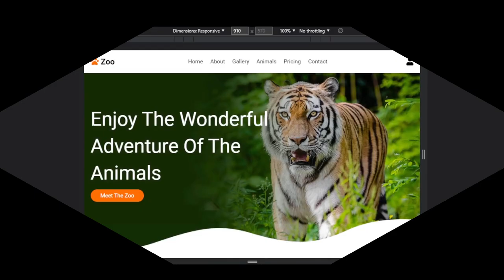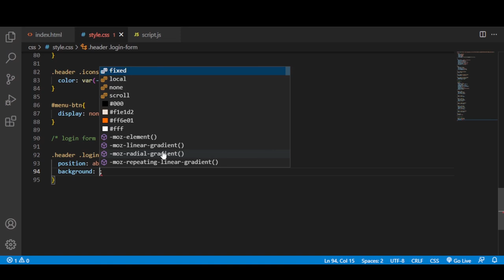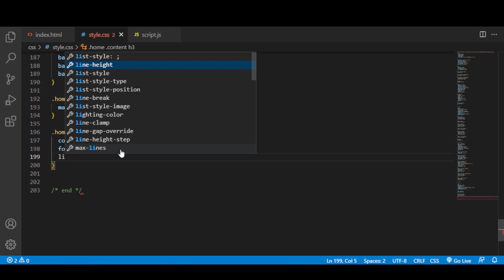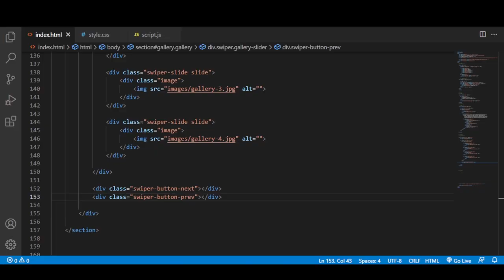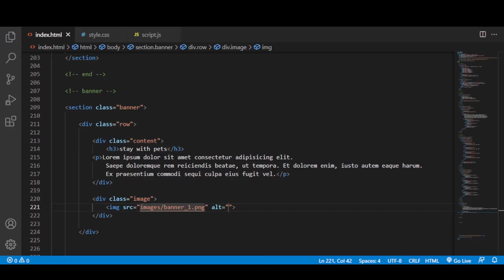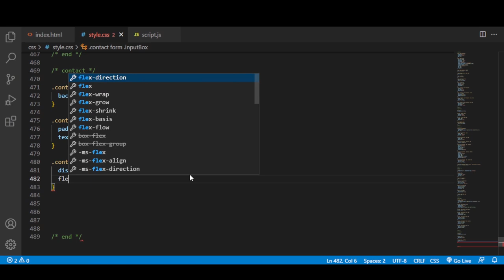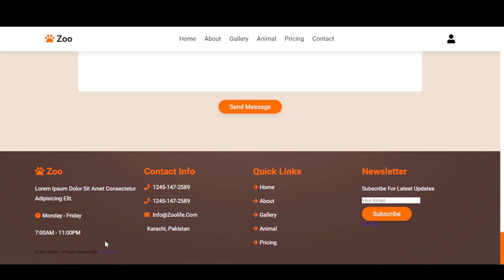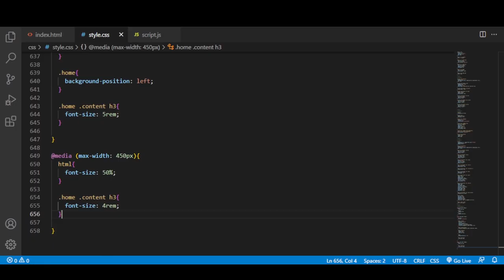How To Make A Responsive Zoo/Animal Website Design Using HTML - CSS - JAVASCRIPT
In this video, I will show you how to create a responsive Zoo/Animal website design using HTML, CSS and JavaScript.
Create a complete responsive Zoo/Animal one-page website design tutorial for beginners using HTML, CSS, and vanilla javascript.

The main feature of this website are:

✔ Responsive header with toggle menu effect and login form using vanilla javascript.
✔ Responsive gallery section using swiper.js.
✔ Responsive animals section using css grid.
✔ Responsive banner section using css flexbox.
✔ Responsive pricing section using css grid.
✔ Responsive contact section using css flexbox.